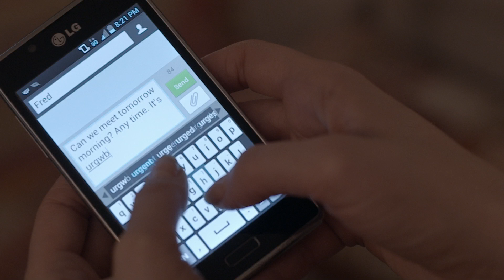Susanna | Ep. 10 of 12 | Feat. Maggie Grace & Anna Paquin | WIGS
"Susanna": Episode 10 of 12 -- Susanna's relationship with Mark changes because of April. Mark thinks Susanna is falling in love with April.

About "Susanna":
A young woman's life is turned upside down when she is forced to care for her older sister's infant daughter.

Starring Maggie Grace and Anna Paquin.

Episode Credits:

Jon Avnet

Maggie Grace as SUSANNA

Vanessa Martinez as MARTA

Laurie O'Brien as DR. ANDERSON

Tim Peper as MARK

PRODUCED BY
Maura Anderson

EXECUTIVE PRODUCERS
Jon Avnet
Rodrigo Garcia
Jake Avnet

CO-EXECUTIVE PRODUCER
Marsha Oglesby

Denis Lenoir

PRODUCTION DESIGNER
Tracey Gallacher

EDITED BY
Lauren Connelly

Bob Reynolds

Thomas Newman

CASTING DIRECTOR
Rick Pagano

COSTUME DESIGNER
Tracey Moulton

MEDICAL CONSULTANT
Ann Howard, M.D.

1ST ASSISTANT DIRECTOR
Marie-Helene Riverain

KEY 2ND ASSISTANT DIRECTORS
Carlos Reza
Athena Pesante

2ND 2ND ASSISTANT DIRECTOR
Nicholas Rogers

ART DIRECTOR
Kristyn Ingle

SET DECORATOR
Jennifer Giron

LEADMAN
Joe Skiff

PROPERTY MASTER
Steph Furr

ASSISTANT PROP MASTER
Marcella Brennan

CONSTRUCTION COORDINATOR
Michael Vaccaro

Cody Birdwell

SWINGS
Dustin Blankenship
Cole Scott

ART DEPARTMENT PA
Joseph Castaneda

B CAMERA OPERATOR/STEADICAM
Matt Pearce

A CAMERA 1ST ASSISTANT
Mark Legaspi

A CAMERA 2ND ASSISTANT
Johanna Cerati

B CAMERA 1ST ASSISTANT
Robyn Noble

B CAMERA 2ND ASSISTANT
Alex Grossfeld

DIT
Von Thomas

CHIEF LIGHTING TECH
Geoff Allison

BEST BOY ELECTRICS
Dana Hill
Cody Banks
Tim Davis

ELECTRIC
Zak Ettlinger
Mike Lippy

KEY GRIP
Eric Aupetit

Cranston Gobbo
Raul Rivera

GRIPS
Jason Webster
Marlow Nunez

HAIR DEPARTMENT HEAD
Liz Ferguson Burnett

Bret Boreman

Tanya Bures

EXTRAS CASTING
Central Casting - Brad Bittner

ASSOCIATE PRODUCER
Robert Shapiro

1ST ASSISTANT EDITOR
Charles Butler

ASSISTANT EDITOR
Missy Wiechers

Ed McCarthy

Tripp Watt

SCRIPT SUPERVISOR
Shannon Volkenant

SOUND MIXER
Eric Thomas

BOOM OPERATORS
Brandon Huus
Rich Roy

COSTUME SUPERVISOR
Natalie O'Brien

PRODUCTION ACCOUNTANT
Jennifer Wood

PRODUCTION COORDINATOR
Cara Brown

ASSISTANT PRODUCTION COORDINATOR
Jonathan Fung

OFFICE PRODUCTION ASSISTANTS
Megan Shaw
Matthew Teague

SET PRODUCTION ASSISTANTS
Sam Brody-Felber
Sara Correa

CATERERS
Nandito's Catering

CRAFT SERVICE
Eduardo Garcia

Kevin Chalk

Karen Graci

CASTING ASSISTANT
Cassidy Boyd

STUDIO TEACHER
Jan Citron

STILL PHOTOGRAPHER
Jennifer Clasen

MUSIC SUPERVISOR
Alexis Diana Earl

POST-PRODUCTION SERVICES
Point 360

RE-RECORDING MIXER
Mitchell Lindskoog

COLORIST
Mark Nakamine

Law Offices of Vince Ravine, PC

FOR WIGSCO:
CFO
Carol Chacamaty

Steve Shin

Megan Hannay

MARKETING COORDINATOR
Caitlin McGowen

Patricia Lindberg

Tripp Watt

DEVELOPMENT COORDINATOR
Sarah Stoecker

MARKETING ASSISTANT
Wesley Chao

FOR BROOKLYN FILMS:
FINANCE ASSISTANT
Kelly Hennessy

INTERN
Caitlin Yaniec

"Love Gets Lost"
Written by Jonah Smith
Performed by Jonah Smith

Created by and Pilot directed by Jon Avnet

All material is protected by Copyright Laws of the United States and all countries throughout the world. Country of First Publication: United States of America. WIGSCO, LLC is the author of this motion picture for purposes of copyright and other laws. Any unauthorized exhibition, distribution or copying of this film or any part thereof is an infringement of the relevant copyright and will subject the infringer to severe civil and criminal penalties.

YOUTUBE.COM/WIGS